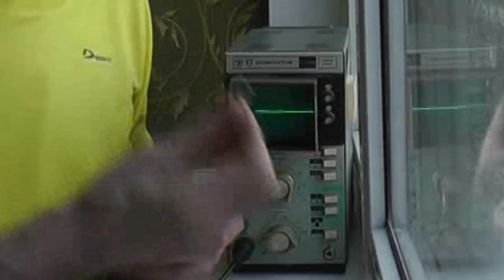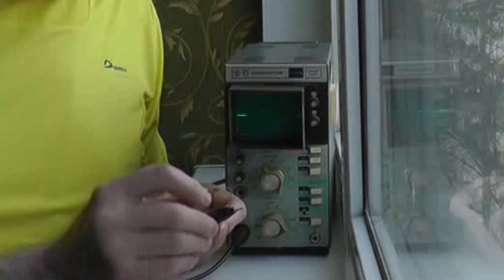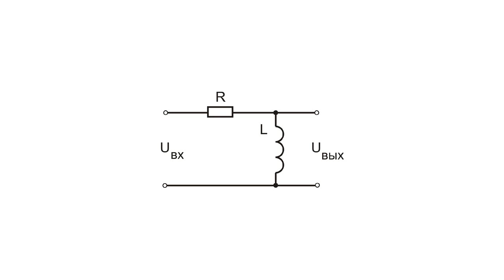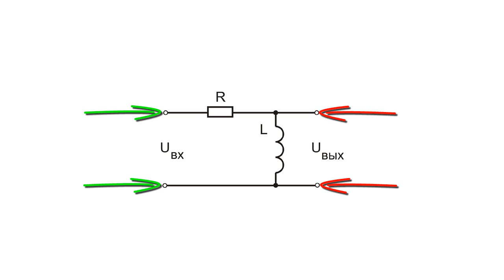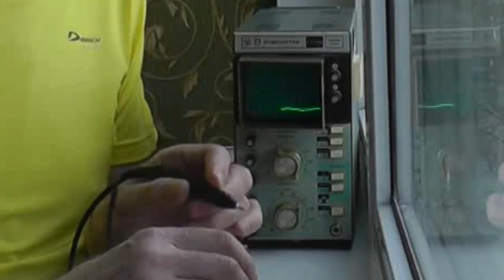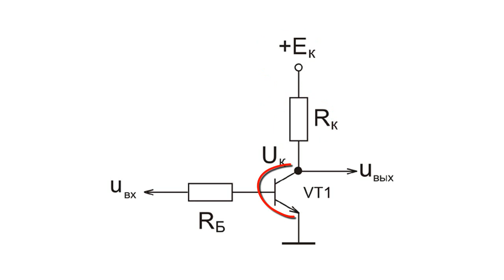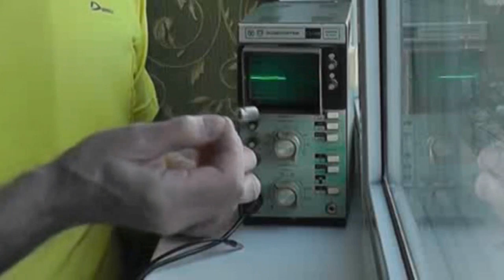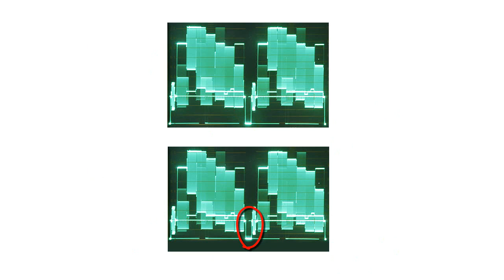Поиск неисправностей с помощью осциллографа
Данное видео посвящено поиску неисправностей с помощью осциллографа.
Используя осциллограф надо быть уверенным в его работоспособности. Сделать это довольно просто: если дотронуться до его сигнального щупа, то на экране появится изображение, похожее на синусоиду. Это следствие наводки сетевого напряжения 50 Гц. Конечно, синусоида получается искаженная, однако даже в таком виде она может использоваться в качестве напряжения калиброванной частоты. В этом случае, не прибегая к подсчетам по цене деления переключателя разверток, можно оперативно прикинуть, сколько миллисекунд содержится в одной клетке по горизонтали экрана, помня, что период такого напряжения равен 20 мс.  После этого можно подключить сигнальный щуп к исследуемой точке схемы.
В частности, проверяя период следования импульсов на выходе выпрямителя напряжения, можно сразу же определить, осуществляется ли двухполупериодное выпрямление или нет. Действительно, пилообразные импульсы после сглаживающего фильтра по форме схожи как при двухполупериодном выпрямлении, так и при однополупериодном, когда проявляются искажения. Кстати, не всегда удается достоверно проверить качество диодов выпрямительного моста с помощью омметра, поскольку высоковольтные диоды могут обрываться только под напряжением.
Чтобы окончательно убедиться в целостности кабеля осциллографа следует замкнуть его сигнальный щуп с земляным – в момент их касания изображение синусоиды должно пропадать.
Данный сигнал наводки 50 Гц может использоваться и для проверки целостности конденсаторов большой емкости. Например, щупы можно не закорачивать, а соединять их между собой через такой конденсатор – в этом случае синусоида должна пропадать, так как конденсатор шунтирует источник наводки – человеческое тело.